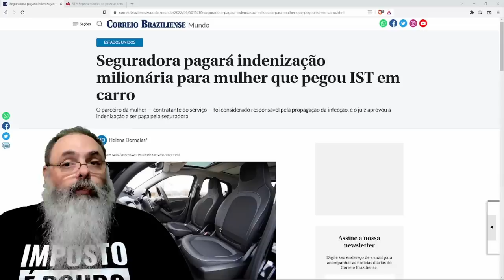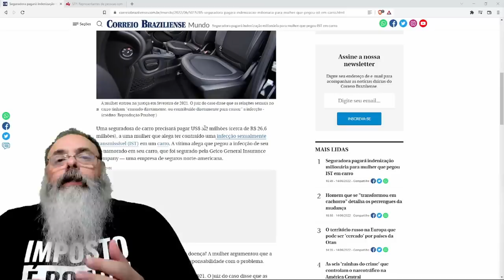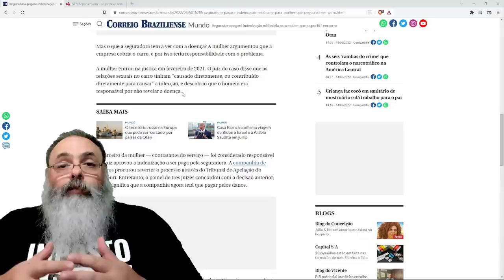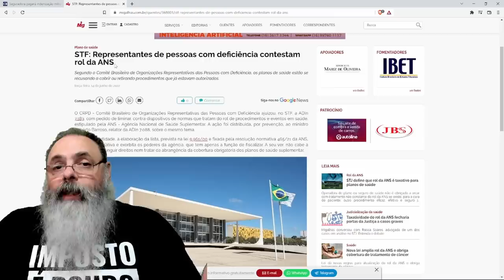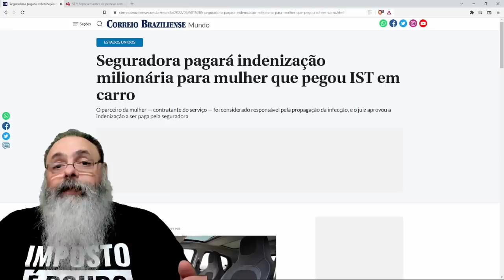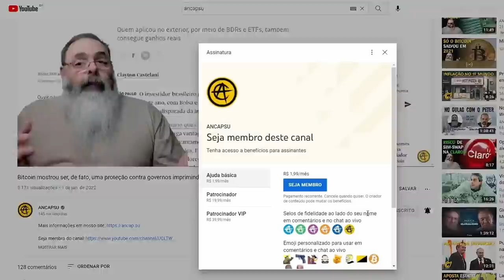EMPRESA de SEGURO vai indenizar MULHER que fez SEXO no CARRO, com NAMORADO, e contraíu DST